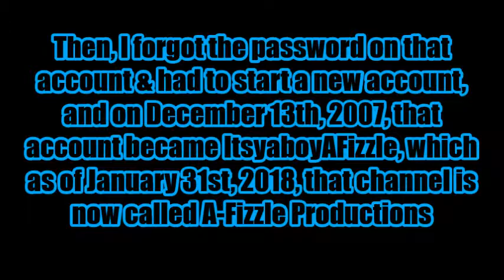Welcome To A-Fizzle's YouTube - 10 Year Anniversary